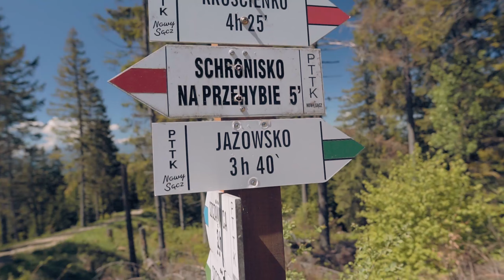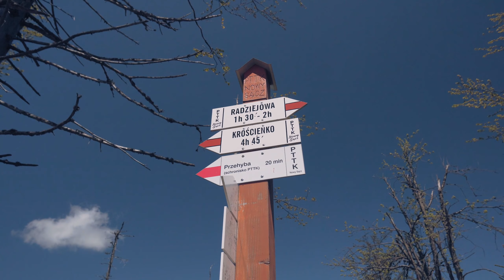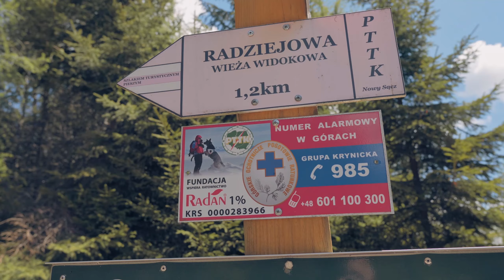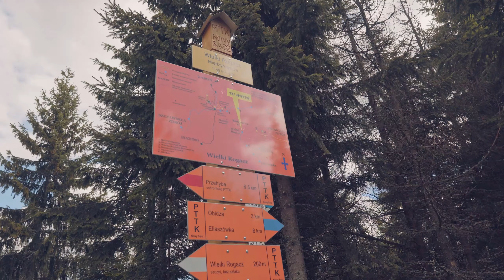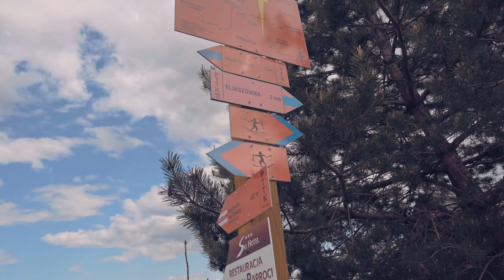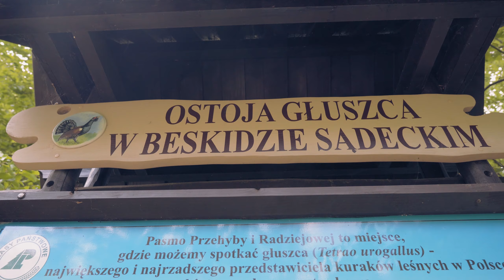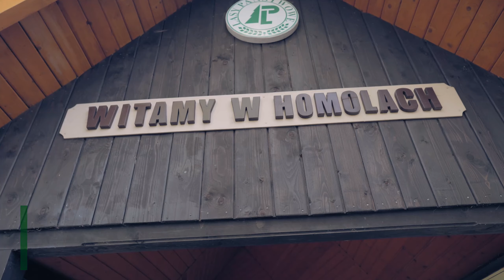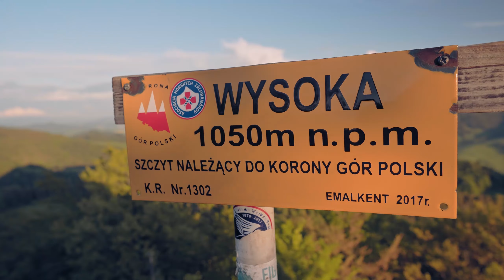Radziejowa i Wysoka, czyli Beskid Sądecki i Pieniny w jeden dzień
To była wędrówka inna, niż zawsze, bo tym razem wziąłem udział w kameralnej imprezie górskiej. Zasady były całkiem proste: miałem 32 godziny na włóczenie się po szlakach i zdobywanie punktów. Te otrzymywało się za dystans, przewyższenie oraz odwiedzanie ciekawych miejsc. Kto chciał, ten mógł nabijać kilometry i walczyć o zwycięstwo. Inni postanowili wykorzystać czas na poznawanie nowych okolic. Ja miałem zamiar się dobrze bawić, próbując przy okazji się dowiedzieć, jaki długi odcinek jestem w stanie pokonać, nim moje stopy powiedzą "dość".

Wielkie podziękowania za organizację, atmosferę i towarzystwo w czasie tego weekendu! :)

Podobało ci się? Dołącz do patronów na Patronite, by materiały mogły się ukazywać jeszcze częściej :)